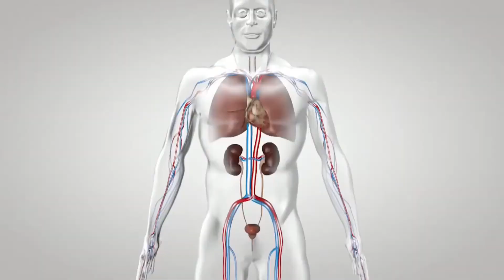Postoji li tako nešto poput alergije na čokoladu